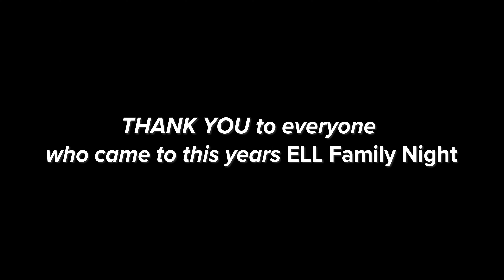8th Annual ELL Family Night at Study Elementary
On Thursday, April 11, 2024 we had our 8th Annually ELL Family Night at Study Elementary. We had over 16 countries/cultures represented and six languages. People enjoyed themselves as they interacted and connected with others different from themselves.

Big thanks to high school senior, Bryce Garrett, for volunteering to film and put this video together for us!